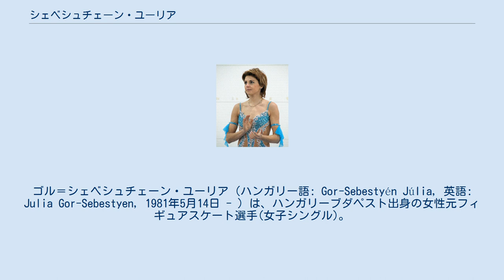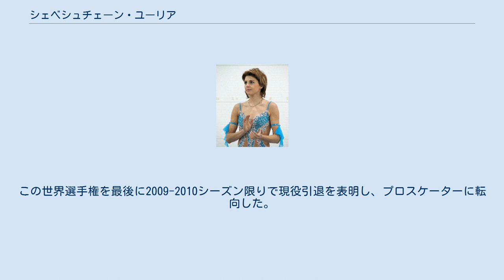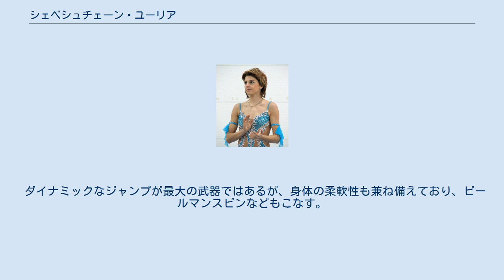シェベシュチェーン・ユーリア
ゴル＝シェベシュチェーン・ユーリア（ハンガリー語: Gor-Sebestyén Júlia, 英語: Julia Gor-Sebestyen, 1981年5月14日 - ）は、ハンガリーブダペスト出身の女性元フィギュアスケート選手(女子シングル)。
 冬季オリンピックでは1998年長野・2002年ソルトレイクシティ・2006年トリノ・2010年バンクーバーと、各ハンガリー代表選手として4大会連続で出場。
ソルトレイクシティ五輪にて8位入賞を果たし、バンクーバー五輪の開会式ではハンガリー選手団の旗手を務めた。
世界選手権には過去12回も出場し、最高順位は6位（2004年大会）。
2004年欧州選手権優勝。
 姓はセベスチェン、セバスチャン、名はユリア、ジュリアなどと表記されていることがある。
各国語文献では非ハンガリー式に 名 - 姓 の順で書かれるものが多い。
 4歳の時にスケートを始め、13歳よりティサウーイヴァーロシSCに所属してフィギュアスケート競技に取り組んでいる（なおこのクラブのホームリンクは屋外である）。
憧れの選手は、彼女同様ダイナミックなジャンプを最大の武器として活躍した伊藤みどり。
 サーラズ・アンドラーシュに師事して頭角を現した。
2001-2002シーズンのソルトレイクシティオリンピックではショートプログラムで6位と最終グループに入り、フリーでは細かなミスが重なるも8位となり総合で8位入賞と健闘、自身の五輪では最高順位となった。
 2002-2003シーズンの欧州選手権では3位、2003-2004シーズンの欧州選手権ではハンガリーの女子シングル選手として初の優勝を成し遂げた。
世界選手権でも自身同大会最高位となる総合6位だった（なお世界選手権では黎明期にハンガリー女子シングル選手のクロンベルガー・リリー、メーライ＝ホルヴァート・ジョーフィアが優勝している）。
 その後は不調に苦しみ続けたが、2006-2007シーズンにコーチをグーゲン・ヴァーダニャンに変更して復調。
グランプリシリーズでは中国杯で優勝、ロシア杯で2位となり、2度目のグランプリファイナル出場を果たした。
 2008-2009シーズン、アキレス腱損傷のため中国杯を欠場。
 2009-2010シーズン、4大会連続の冬季オリンピック出場となるバンクーバーオリンピックの開会式では、ハンガリー選手団として自身初の五輪旗手を務めていた。
自身最後の五輪の舞台は総合17位に終わり、有終の美は飾れなかった。
 過去12回出場した世界選手権では15位だった。
この世界選手権を最後に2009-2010シーズン限りで現役引退を表明し、プロスケーターに転向した。
 ダイナミックなジャンプが最大の武器ではあるが、身体の柔軟性も兼ね備えており、ビールマンスピンなどもこなす。
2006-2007シーズンに入ってからは動きの優雅さも身につけ始めている。